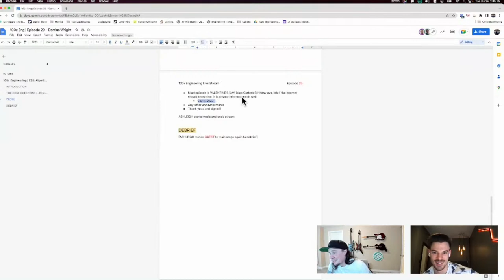100x Engineering | E20: Algorithm questions are the best questions!